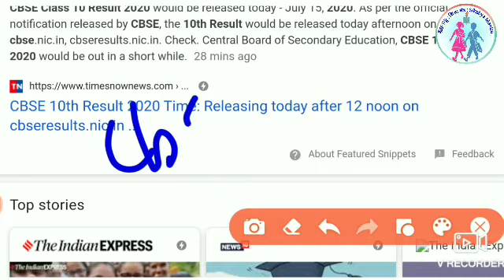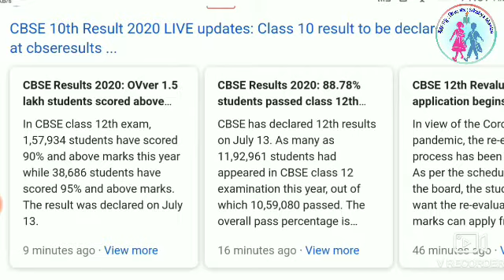HIGH SCHOOL RESULTS TODAY || CBSE RESULT 2020 // SIKSHYA MANTRA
Matric Result 2020 Today Declared !! Odisha Matric 2020 Results Announcement date

Odisha 10th Result 2020 Declaration date !! How to Check Odisha Matric Result 2020

10th result 2020 date

10th class result 2020

ten class result 2020

matric result

10th class result

10th result 2020

2020 matric result

otet certificate kebe miliba

10 class result

otet

10th class result 2020 odisha

10th result 2020 date odisha

10th result

otet question 2020

10th exam result 2020

matric pariksha result

matric exam result

matric results 2020 odia

10 class result 2020

tenth result 2020

metrik ka result 2020

10 class result date 2020

10 result

10th class result date 2020

matric result news

10th class exam result 2020

10th exam result

matric exam 2020 ka result kab aayega odisha

+2 exam

+2 exam

2020 10th result date

10th exam 2020 news

anganwadi supervisor

matric results 2020 release date

matric

matric exam result 2020

10th result 2020 date odisha

matric result

metric results 2020

metric pariksha result

10th result 2020 date

matric result kab aaega

10th exam result 2020

metrik rijal 2020

bse 10th result 2020

metric exam 2020 news

ten result 2020

10th exam result

10th class result 2020

odisha result

matric pariksha

hsc result 2020 odisha

+3 exam

2020 matric ka result kab aayega

matric pariksha result 2020

10th result 2020 date in odisha

hsce 10th result 2020

10th result 2020 date hsc odisha

10th result 2020 date hsc odisha

10th board result 2020

ten board result 2020

odisha 10th board exam result 2020

odisha result 2020 10th class

balaram yojana

10 board result

10th odisha result 2020 date

today matric result news

10th result odisha 2020

odisa

matric exam bijay mohanty death

odisha board exam 2020 result 10th board exam result

10th result 2020 date chse

hsc 10th result 2020 odisha anganwadi vacancy 2020

10 exam result 2020

otet question 2020

matric results 2020 website

:-CHANNEL ON:-Current Affairs,CT,B.Ed,OTET,OSSTET, Etc.